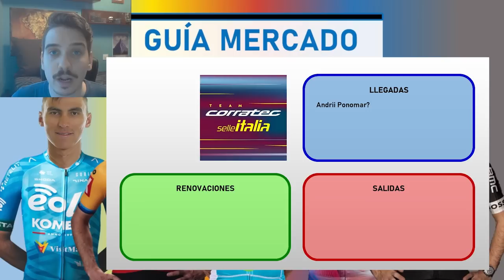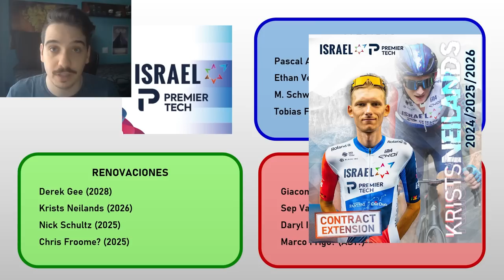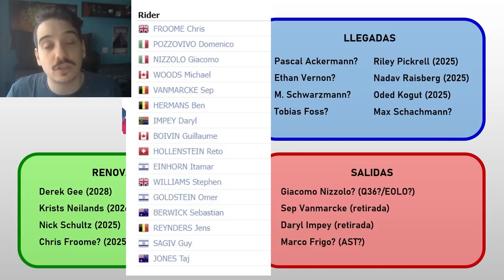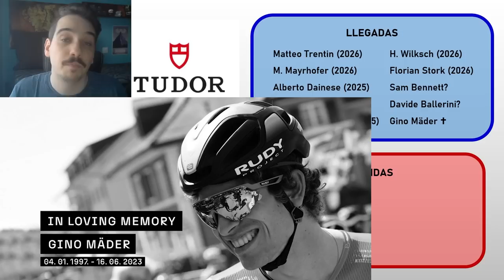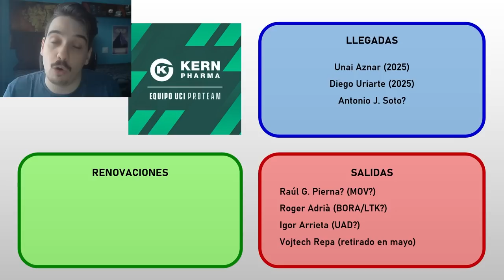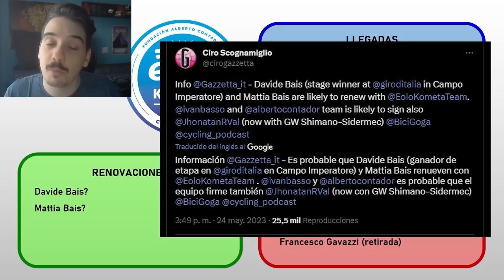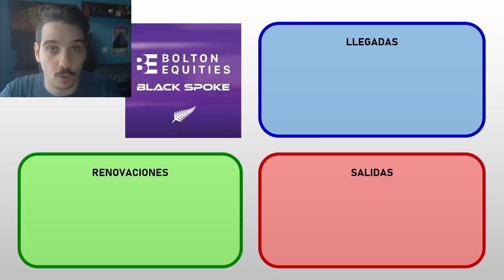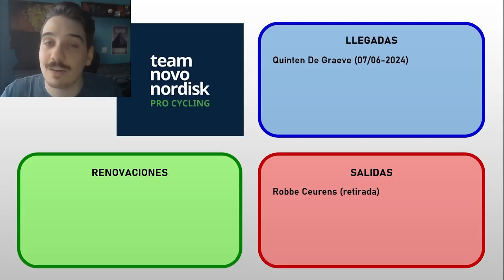GUÍA MERCADO CICLISTA 2023/24 PT - Tudor, Uno-X, Lotto y el resto de ProTeams!!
Bienvenidos a la tercera entrega de la guía del mercado ciclista 2023 y 2024, dedicada a los 18 ProTeams, los 18 equipos de 2ª división.
Nos centraremos especialmente en los que han anunciado sus primeros movimientos, como el Tudor (Dainese, Trentin o Storer) y el Uno-X (Cort y Leknessund), y también en los más importantes, como el Lotto-Dstny (Ewan, De Buyst, Van Moer), el Israel Premier Tech (Froome, Ackermann o Schachmann); pero habrá espacio para todos!

CAPÍTULOS
0:00 – Introducción
0:33 – Lotto Dstny
3:14 – Israel – Premier Tech
6:27 – Uno-X Pro Cycling Team
8:22 – TotalEnergies
9:30 – Tudor Pro Cycling Team
11:23 – Q36.5 Pro Cycling Team
12:15 – Caja Rural – Seguros RGA
13:14 – Equipo Kern Pharma
14:22 – Burgos-BH
15:42 – Euskaltel - Euskadi
16:38 – EOLO-Kometa
18:36 – Green Project-Bardiani CSF-Faizanè
19:55 – Team Corratec – Selle Italia
20:36 – Bolton Equities Black Spoke
21:13 – Human Powered Health
22:21 – Bingoal WB
22:54 – Team Flanders - Baloise
23:27 – Team Novo Nordisk
23:56 – Despedida